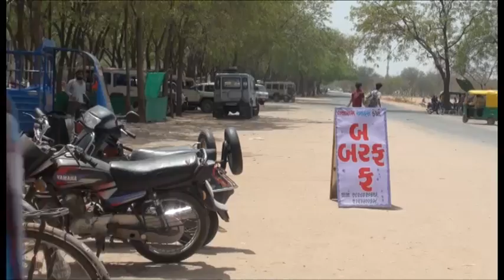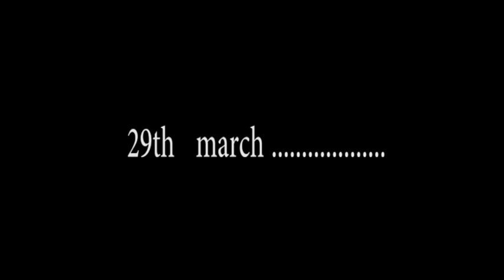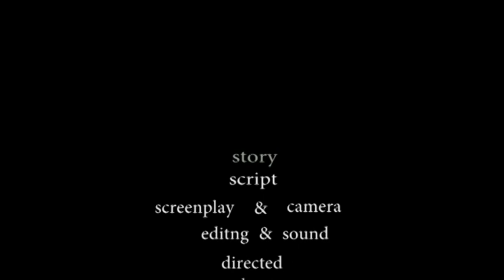'Its my country' A short film directed by Rohit Patel